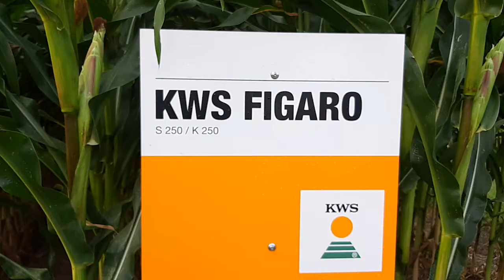Sortenvideo KWS FIGARO (Martin Götz)